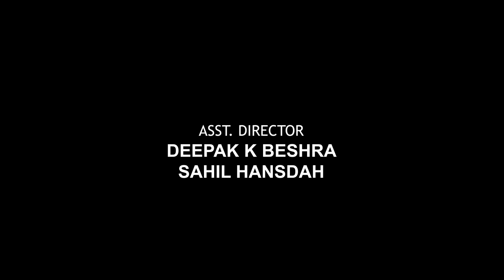INJGE FAGUN KUYILI II BIN GIRA PERA II SANTALI MUSIC VIDEO ALBUM 2015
NOTE:
Rework and re-upload of this music video album to any audio/visual platform is strictly prohibited.

BIN GIRA PERA under the banner of MM PRODUCTION is the first music video album directed by SHYAMA SUNDAR MAJHI in the year 2015.

SONG || INJGE FAGUN KUYLI
SINGERS || MANBOTI HANSDAH & PANDIT SOREN
MUSIC || RAM BHIM
LYRICS II SHYAM & SAM
ARTISTS II KAMINI MAJHI & BIRU HANSDA
CHOREOGRAPHY II RAJENDRA SOREN

Please visit the following links for videos related to Santali feature film SABARNAKA SURUBALI under the banner of MM production.